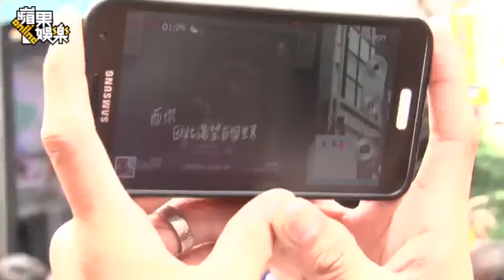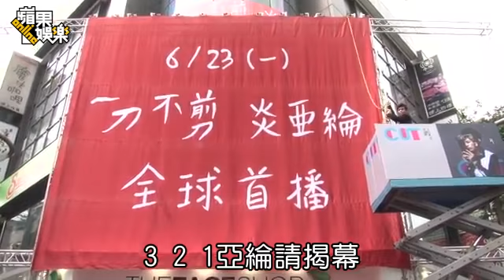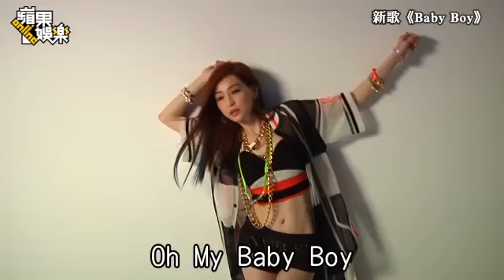暑假發片戰 炎亞綸召喚莉娜女神 王心凌微溝應戰---蘋果日報20140624